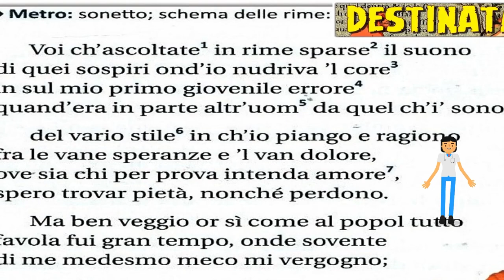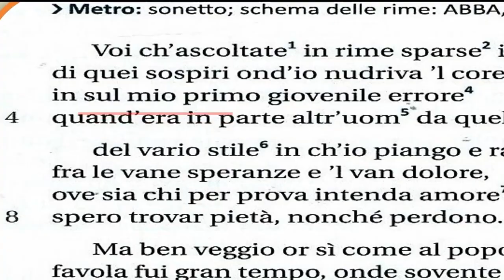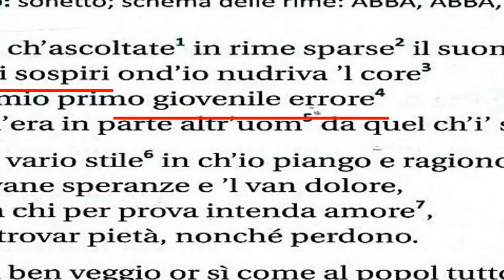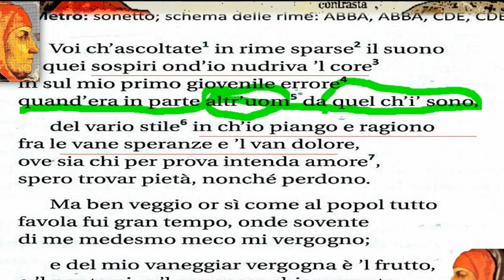Voi ch'ascoltate in rime sparse il suono (temi centrali)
Versione riveduta e corretta del video del 2018 sullo stesso tema.